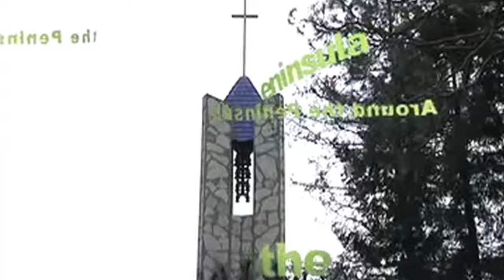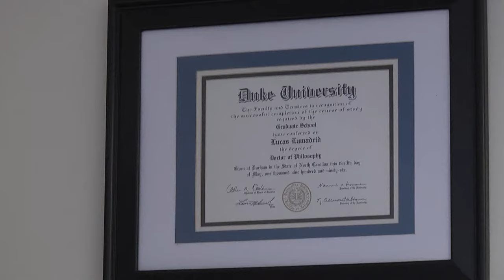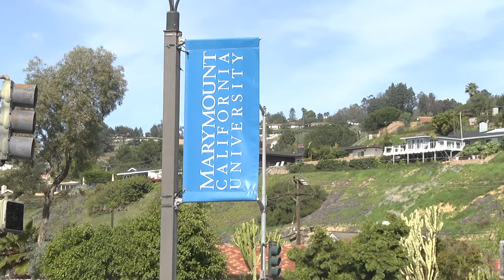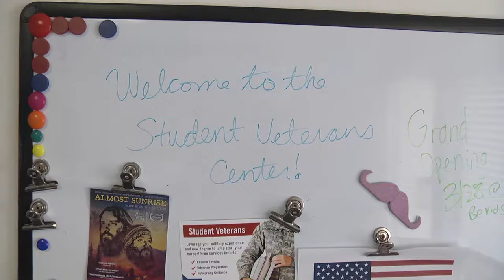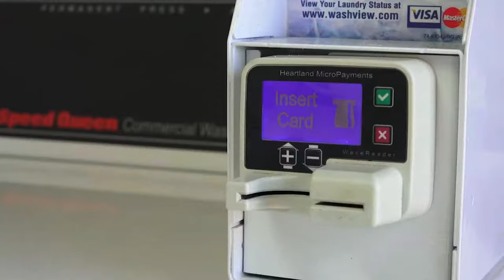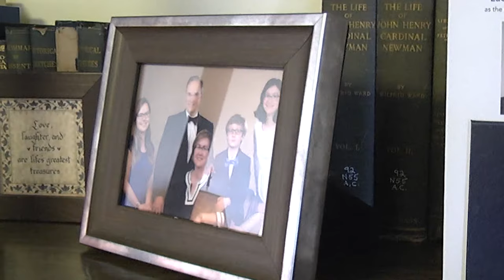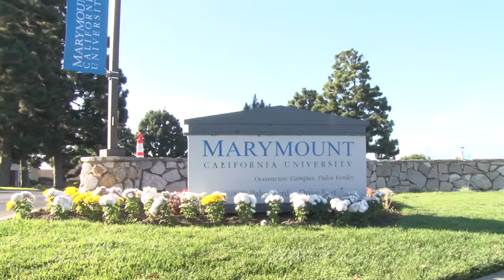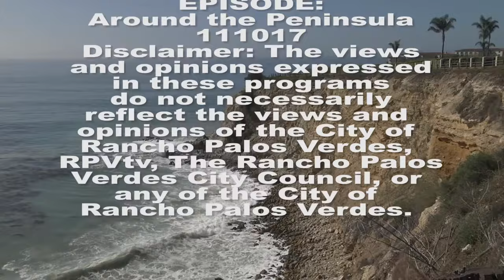Around the Peninsula with Dr. Lucas Lamadrid